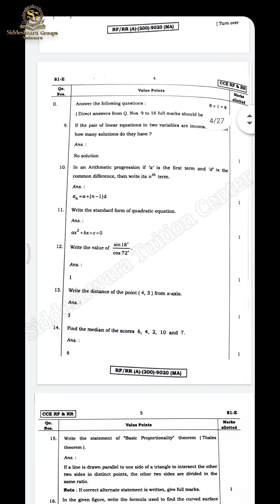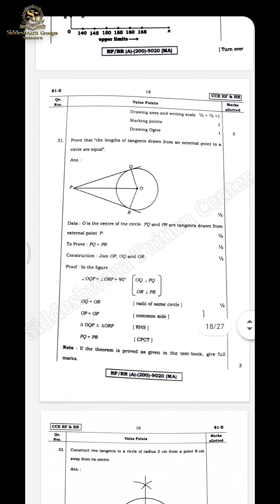10th_Standard Mathematics_2022 Questions Paper with Key Answers.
NCERT 10th standard State syllabus question papers with answers. available all papers in our chanal, utilize this opportunity share to all students

Kannada 10th standard Question paper with key answers.

English 10th standard Question paper with key answers.

Hindi 10th standard Question paper with answers. Social science 10th standard Question paper with answers.

Science 10th standard Question paper with key answers.

Mathematics 10th standard Question paper with key answers.